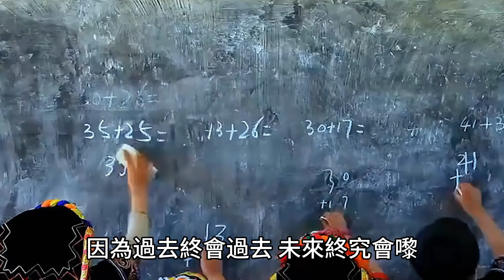爆！ 53歲古天樂和經紀人黃紀瑩已結婚？ ！ 二人還有一個8歲孩子！ 宣萱大方送上祝福！